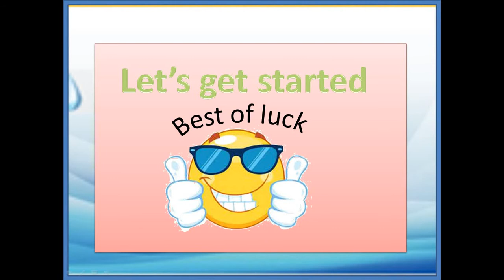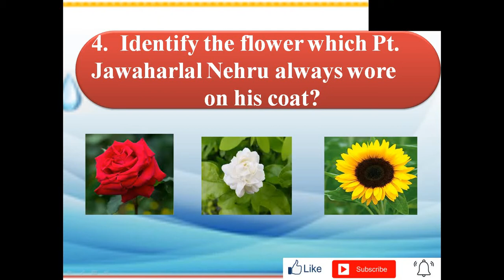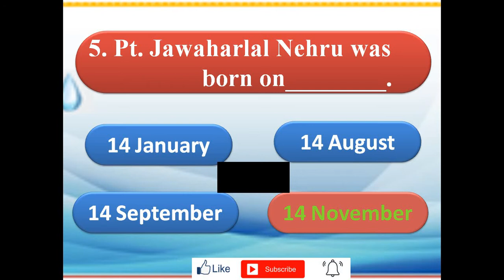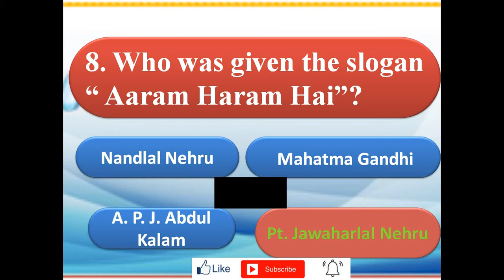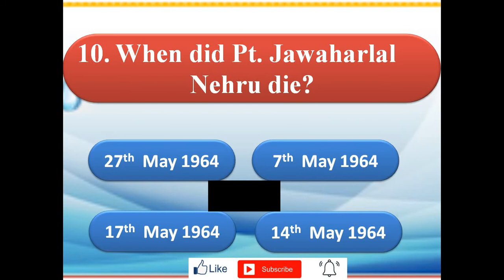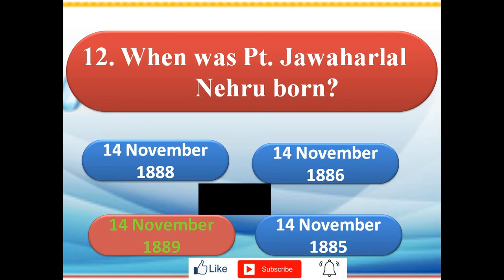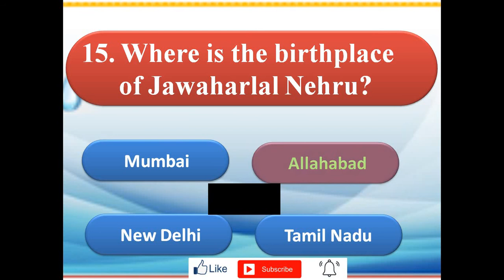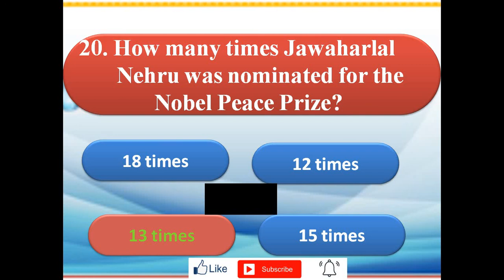Children's Day Quiz for kids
Hi all,
Wish you a very Happy Children's Day
Our channel consists of e-learning videos for primary children all the subjects it will help the child to read the questions in the given time and answer like these video's increase the thinking power of the children
Children's day speech in Hindi for Grade 1and 2 students.
Children's Day Quiz
and please comment to do more such video's